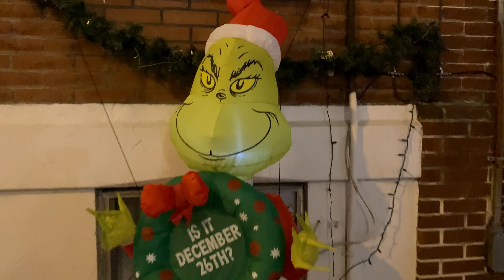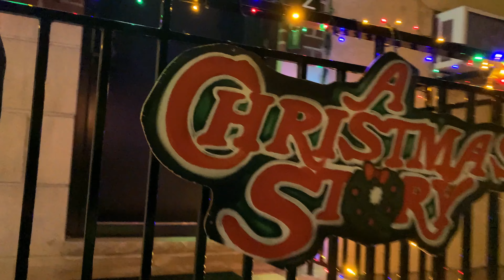✨Christmas House Decorations at The Miracle on South 13th Street in Philadelphia!✨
Christmas House Decorations at TheMiracleOnSouth13thStreet in Philadelphia ✨ Vlogmas 2022